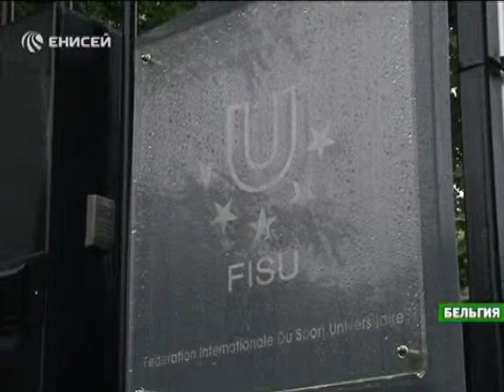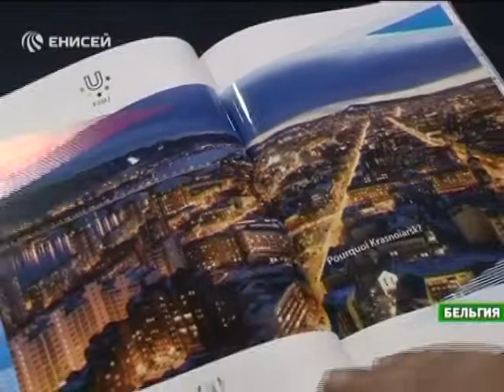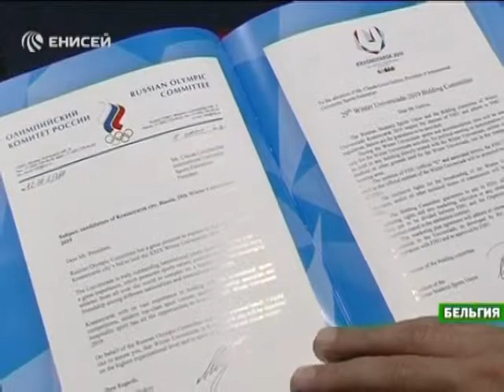Красноярск остался единственным претендентом на право проведения Универсиады-2019